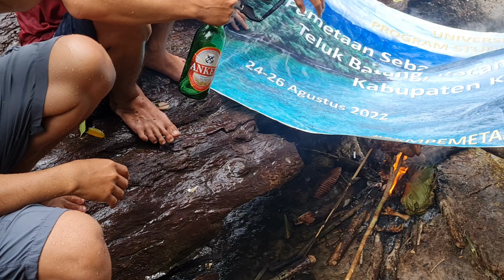Bersama OMK Lintang Menghulu Sungai ke Saka Dua, Kabupaten Sanggau